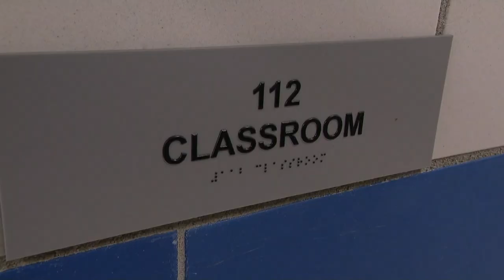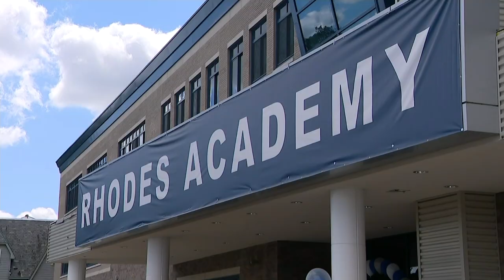Hempstead school district debuts 1st new school building in a decade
The Hempstead Union Free School District is celebrating the opening of the Rhodes Academy – the district’s first new school building in a decade.